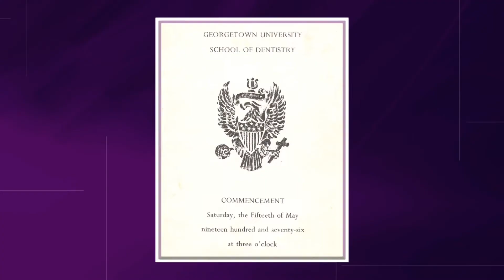James Connors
Minnesota State University, Mankato Distinguished Alumni Award 2015